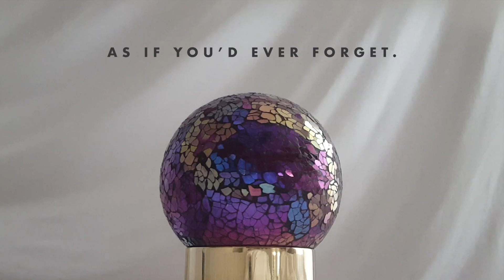Legacy Pet Urns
It's something no one wants to talk about, let alone think of. But when it has to be faced, you do it in a classy way. Even if you don't have a budget. Corporate video for a corporation of any size.